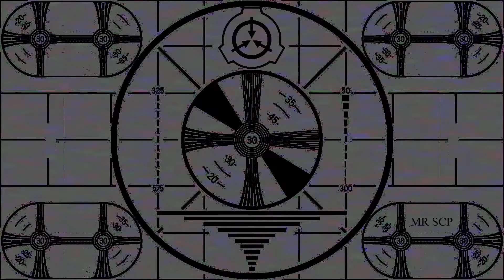Tales of Mr Collector: Mr Mad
Part 5

Tags: creepypasta scp secure contain protect reading narration scp foundation